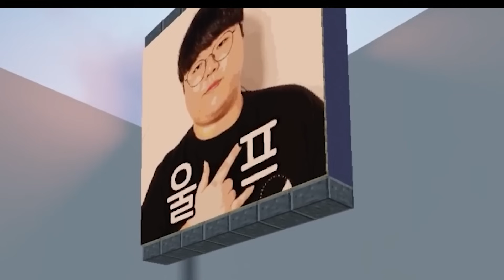아이돌의 소신발언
▶편집 - [ 조상 ]